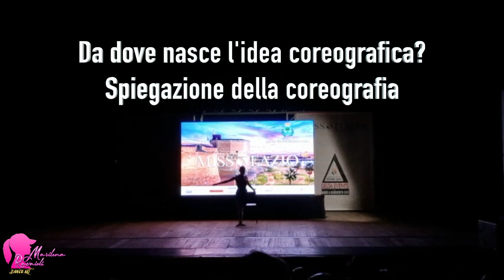Voilà coreografia di danza e spiegazione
Breve spiegazione su come è nata l’idea coreografica.

Brief explanation of how the choreographic idea was born.

Краткое объяснение того, как родилась хореографическая идея.

Breve explicación de cómo nació la idea coreográfica.

   🎀FOLLOW Marilena Ravaioli Dance Art 🎀
PROFESSIONAL DANCER - TEACHER - CHOREOGRAPHER -
Specializzata nella formazione coreutica dei bambini e dei ragazzi.
Coreografa Rai - Rai Ragazzi - Rai yoyo
Docente di Danza Classica
Tv dance
Educatrice al Movimento
Specializzata in psicomotricità danza educativa.

Docente delle tecniche di danza
diplomata e laureata presso Teatro dell'opera e Accademia Nazionale di danza di Roma / professional dance and Dance Teacher

Founder Centro Artistico Balletto

⏩ SEGUIMI ⏩
► Nuovi video ogni: mese